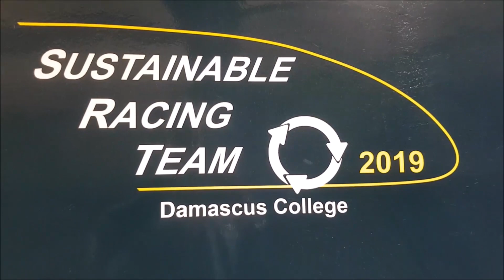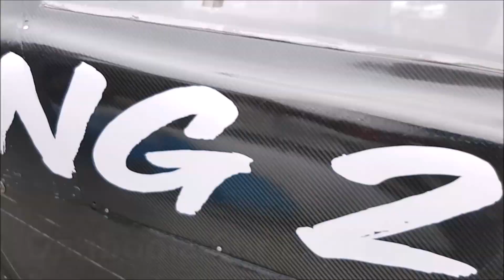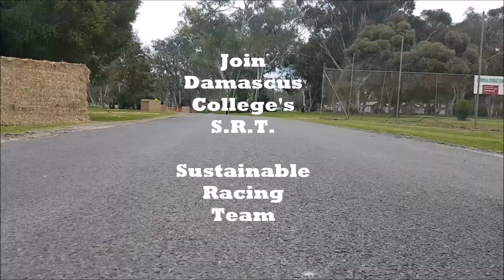Damascus College - Sustainable Racing Team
The Damascus College Sustainable Racing Team (SRT) is a group of enthusiastic and dedicated students and teachers who are interested in bikes, mechanics and science. Offered as an extra-curricular activity, the SRT work throughout the year to design, build and test vehicles within detailed specifications. It requires a team effort and an across-the-curriculum approach.
The Human Powered Vehicles (HPV's) designed and built are entered into an endurance race in Maryborough (Victoria) well known as the RACV Energy Breakthrough. The aim is for students to study the appropriate theory that allows them to design, construct and compete in a Human Powered Vehicle (HPV), hybrid or electric vehicle.